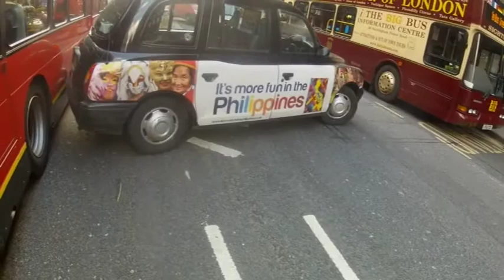Objects in the mirror may appear smaller than they are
Black cab reverses into London bus